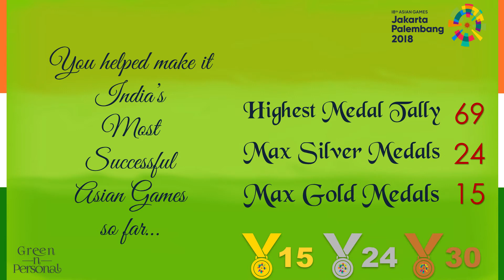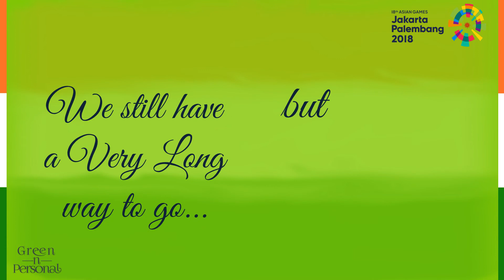Congratulations Kunju Muhammed Puthanpurakkal: Asian Games 2018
Asian Games 2018 were India's best performance so far (15 Gold, 24 Silver, 30 Bronze, Total 69). Congratulations Kunju Muhammed Puthanpurakkal: Asian Games 2018 won the following:
Athletics : Men's 4 x 400m Relay (Silver)